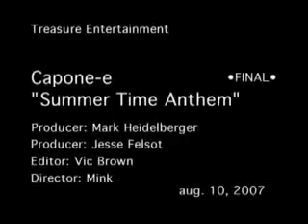CAPONE-E SUMMERTIME ANTHEM